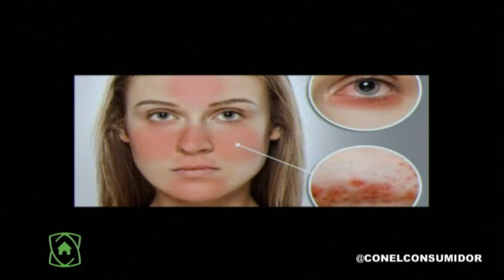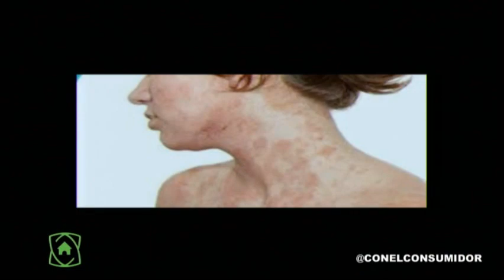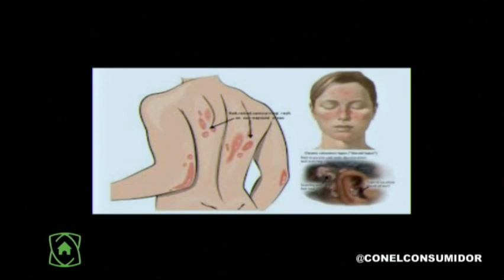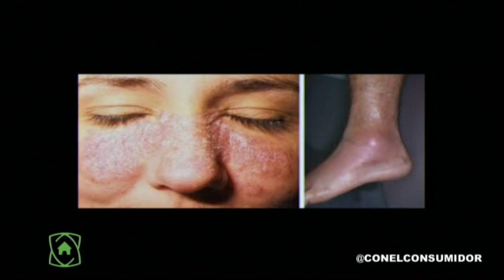ENTREVISTA / DR. EDRAL RODRÍGUEZ / EL LUPUS - 23/09/19